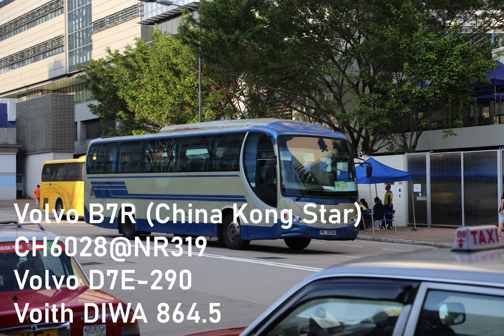[Bus Audio | Retired ] Wah Kwok CH6028@NR319 (Volvo B7R | Voith DIWA)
Bus Information：
Engine: Volvo D7E-290 (Euro 5, 290hp)
Gearbox: Voith DIWA 864.5
Date of Registration: 2010/01/28
Bodywork: China Kong Star
VIN: YV3R6M3209A133795

*I know, the bus in the video is an Isuzu and not from Wah Kwok, but I do not have a picture of that specific bus.